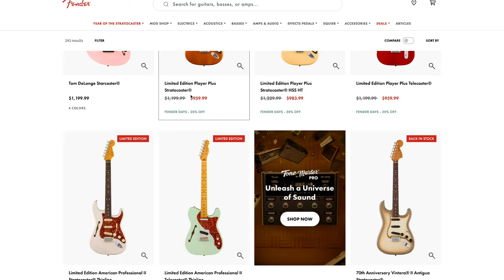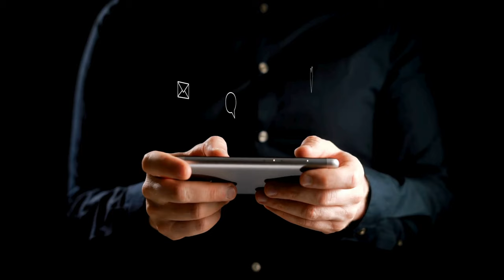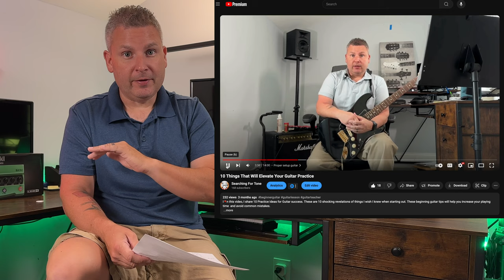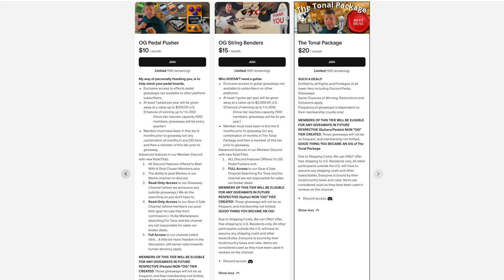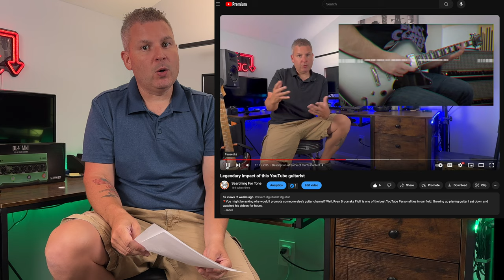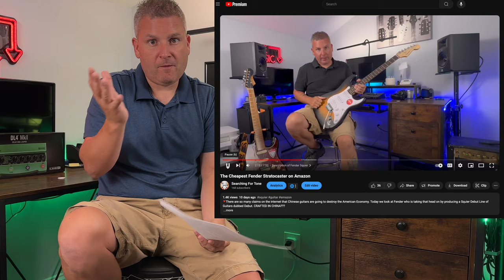Fender Announcement, NAMM 2025, Hilarious Viewer Comments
🔻Situation Report: Channel Update, Whats up with Fender at NAMM. So Much, you won't want to miss.
🔻Exciting news outside of the channel for Fender enthusiasts, and NAMM.
🔻Reviewing some of our Viewer Comments in a slight spin to update you on the "Happening's" of the Channel

Links of Interest:
🔹Gear We Use For Filming Videos

⏰TIMESTAMPS⏰
0:00 Situation Report: Searching For Tone
0:53 Fender and Major NAMM Announcement
2:08 Viewer Comments- 1st Comment
4:21 Comment Number 2 Leading into.
5:03 Update 1
5:35 Comment Number 3
5:59 Comment Number 4/Update Number 2
6:33 Comment Number 5
6:45 Update Number 3
7:43 Shameless Plug
7:58 Update Number 4
8:15 Comment Number 6
8:32 Update Number 5
9:18 Comment Number 7
10:19 Update Number 6
10:55 Shoutout to our 1st Contest Winner
12:17 Funny Comments
12:42 Comment Number 8
13:55 Comment Number 9/ Update Number 7
15:00 Wrap-up